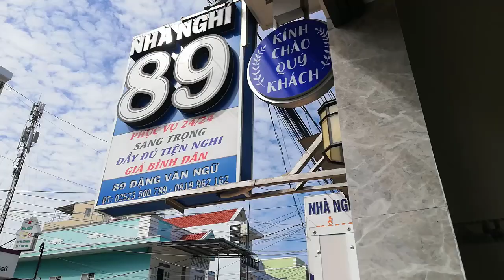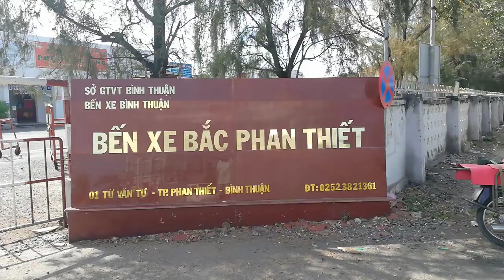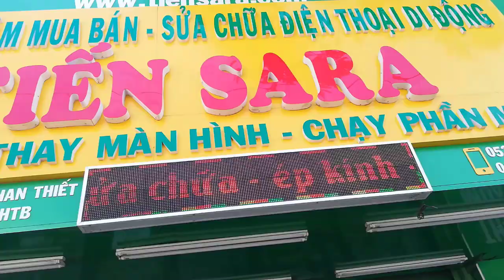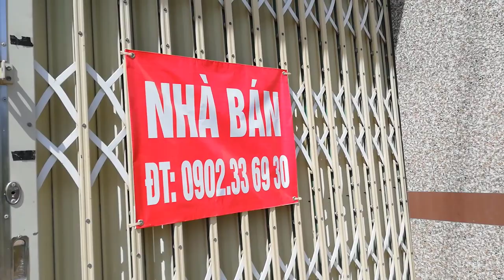[FULL HD]PHAN THIẾT THỜI ĐẠI STYLE BÌNH THƯỜNG MỚI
PHAN THIẾT THỜI ĐẠI BÌNH THƯỜNG MỚI
PROMOVIES VIDEOKAR NS QUANG DAU